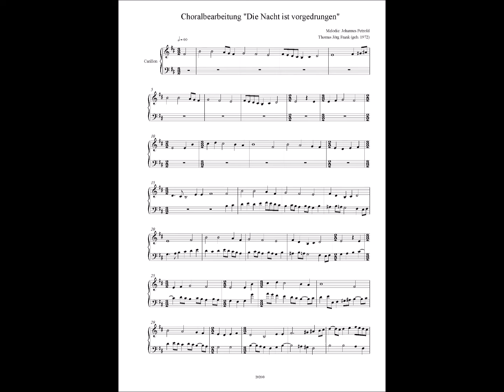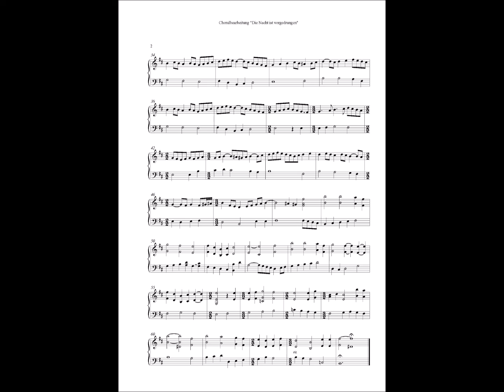Thomas J. Frank: Choralbearbeitung "Die Nacht ist vorgedrungen" für Carillon